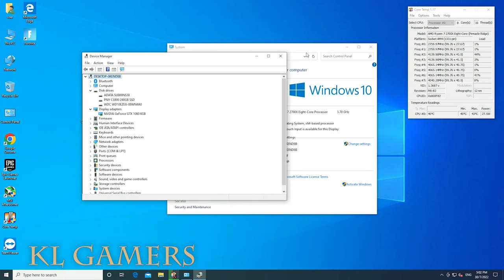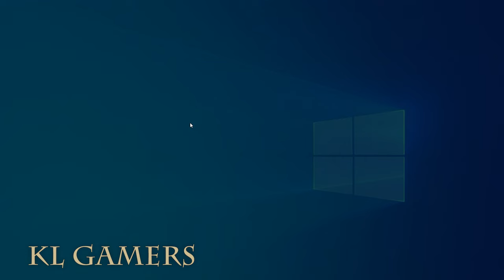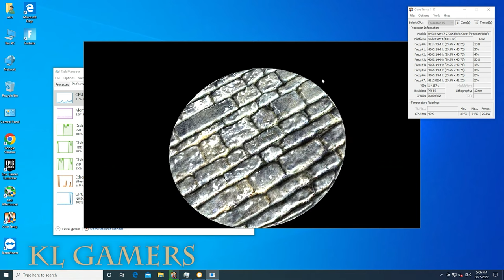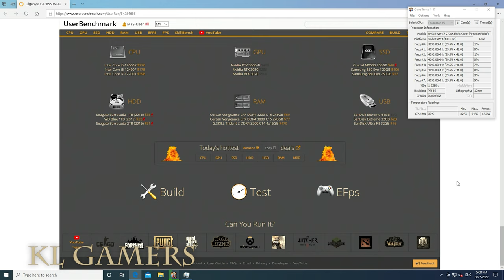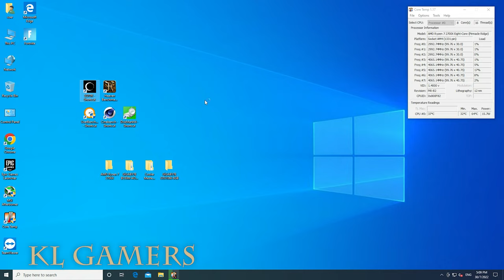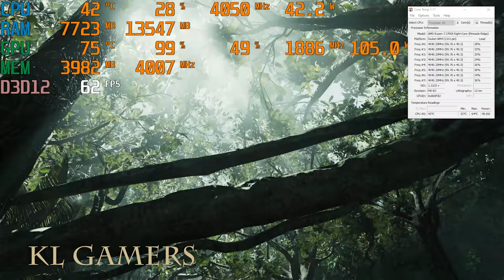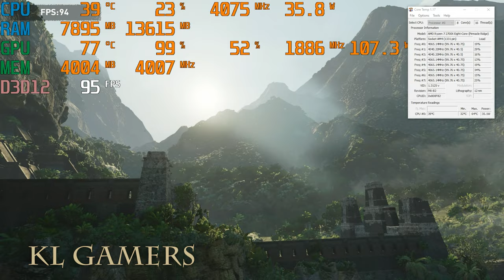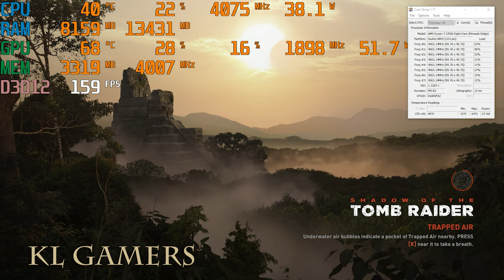AMD Ryzen 7 2700X GIGABYTE B550M AORUS ELITE GTX1060 Cooler Master ML240 Gaming PC Build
Processor =  AMD Ryzen 7 2700X 8C/16T Desktop AM4 with AMD Wraith Prism Cooler (SEPT)
(Amazon link) =

Motherboard = GIGABYTE B550M AORUS ELITE - AM4 MATX (SEPT)
(Amazon link) =

Liquid Cooler = Cooler Master MasterLiquid ML240R ARGB 240mm AIO Liquid CPU Cooler (SEPT)
(Amazon link) =

RAM = ADATA XPG SPECTRIX D50 16GB (2x8GB) DDR4 3200MHz (SEPT)
(Amazon link) =

SSD = KINGSTON FURY RENEGADE PCIe 4.0 NVMe M.2 SSD (SEPT)

ZOTAC Gaming GeForce GTX 1650 Super Twin Fan 4GB GDDR6 (SEPT)

Graphics Card = GTX1660 Super 6GB (SEPT)

ZOTAC Gaming GeForce RTX 3060 Twin Edge 12GB GDDR6 (SEPT)

Graphics Card = GeForce RTX 3050 8GB GDDR6 (128 bits) (SEPT)

Graphics Card = NVIDIA GeForce GTX1650 OC 4GB GDDR6 (SEPT)

Power Supply = Cooler Master MWE Gold 650 V2 Full Modular (SEPT)

Casing = Corsair 4000D Airflow Tempered Glass ATX  (SEPT)
(Amazon link) =

OPTIONAL:

Graphics card = RTX 3060 Ti 8 GB GDDR6 (SEPT)

RTX 3070 Ti GAMING 8GB GDDR6 (SEPT)

SAPPHIRE NITRO+ RX 6600 XT GAMING OC 8GB GDDR6 (SEPT)

Sapphire RX 6500 XT PULSE GAMING OC 4GB GDDR6 (SEPT)

Graphics Card = NVDIA GeForce RTX 2060 6GB GDDR6 (SEPT)